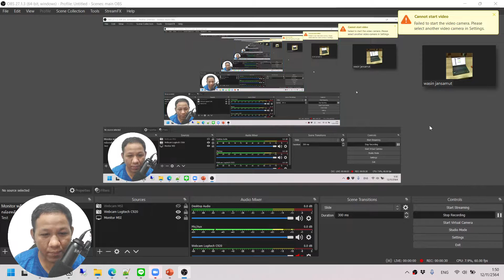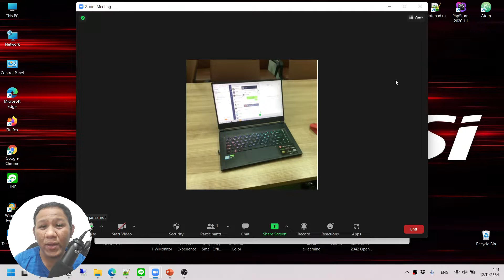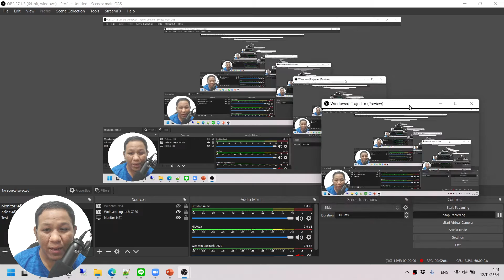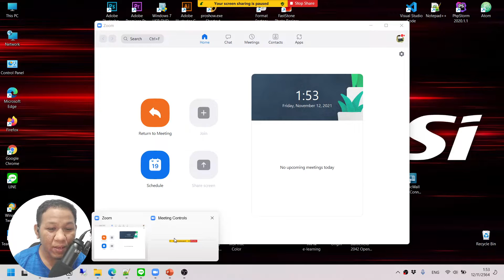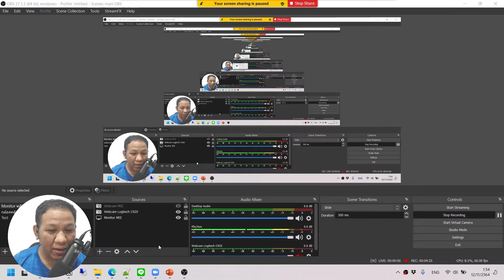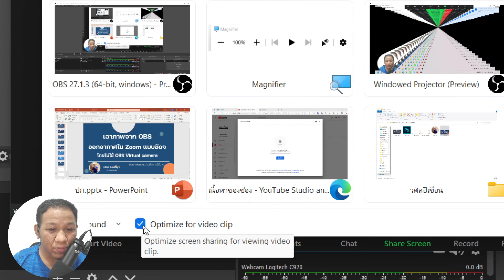เอาภาพจาก OBS ออกอากาศใน Zoom แบบชัดๆโดยไม่ใช้ Virtual camera | วศิลป์เขียน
OBS to Zoom High resolution without Virtual camera
เดิมใช้ Virtual camera ตามบทความต่างๆแนะนำ พบว่ามันไม่ชัด เลยพลิกแพลงดูท่านี้ครับ

ถ้าชอบกด like - comment ให้หน่อยนะครับ